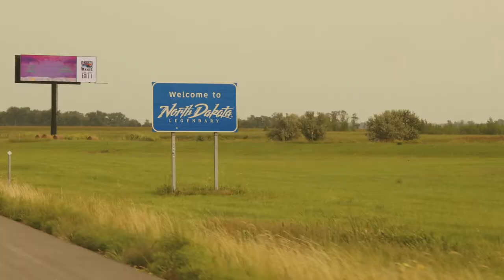SEASON 6, EPISODE 1 " KICKOFF"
Late August "Kicks Off" a brand new of HW with early season Honkers and Walleye fishing in North Dakota. Check out the NEW season...

Tuesday 8:30pm ET
Tuesday 11:30 pm ET
Thursday 9:30am ET
Friday 3:00am ET
Saturday 2:30 pm ET ( Waterfowl Block )

ONLY on The Sportsman Channel